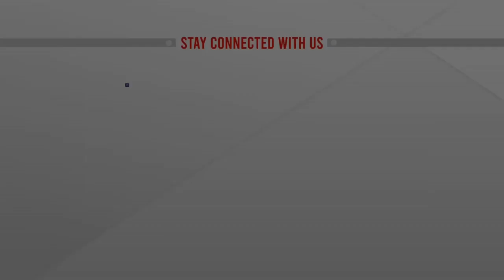পুলিশের উপস্থিতিতে শিক্ষক অপদস্ত : গ্রেপ্তার ৩ | ATN News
পুলিশের উপস্থিতিতে কলেজ শিক্ষক অপদস্ত : গ্রেপ্তার ৩ | ATN News